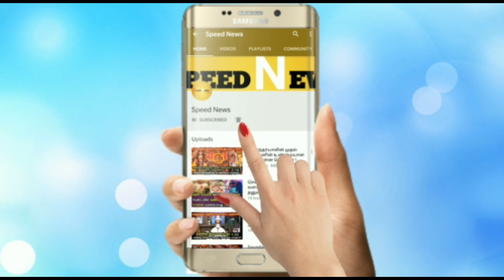உளவுத்துறையின் அதிரடி கருத்து REPORT ! வெற்றிபெறபோவது யார் தெரியுமா !சற்றுமுன் வெளியான வைரல்கணிப்பு!